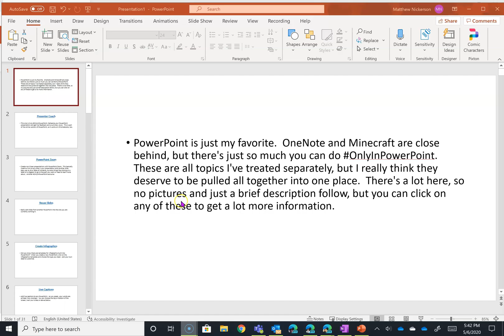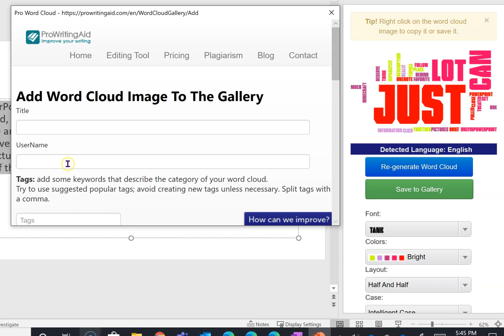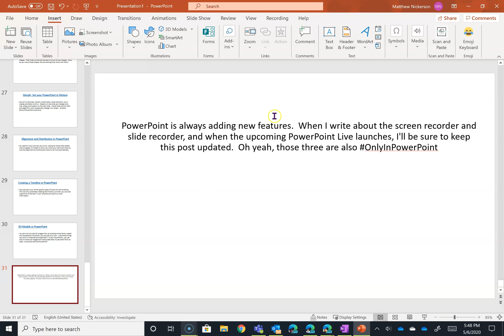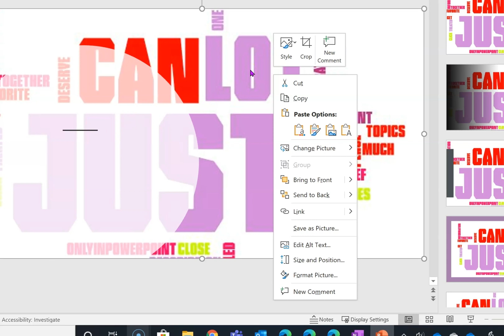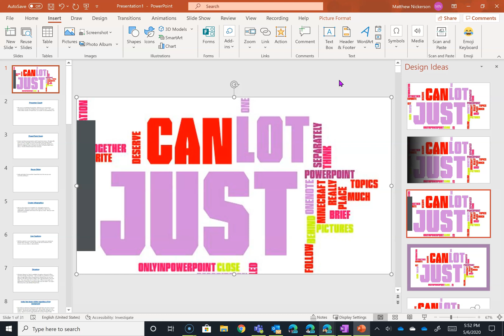Create Word Clouds in Microsoft PowerPoint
The Pro Word Cloud Add-in for Microsoft PowerPoint lets you create Word Clouds out of the text on your PowerPoint slides (or Microsoft Word documents) to either use inside you PowerPoint presentation, or to save or copy and paste to use anywhere else.

Check out my book, All the Microsoft Tools You Need to Transform Your Classroom: 50 Ideas for using Microsoft Office 365 for Education available

for more educational technology ideas and tutorials.